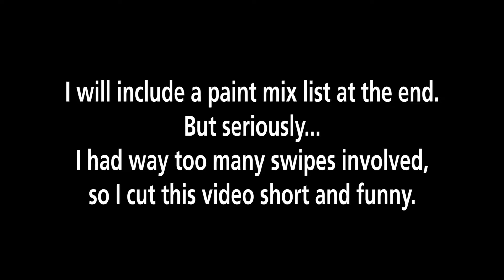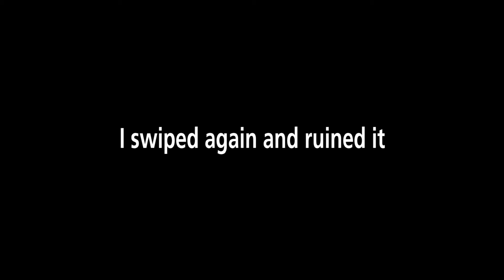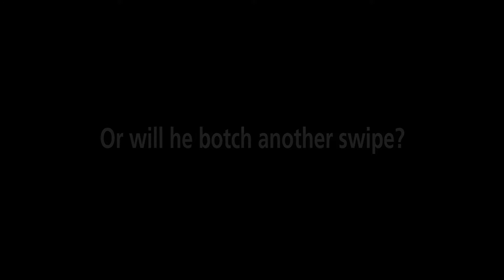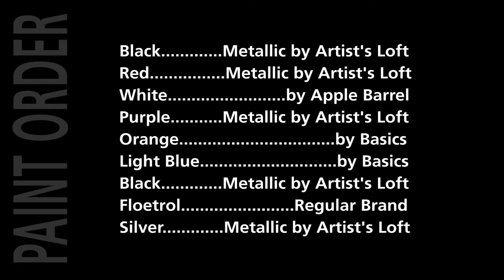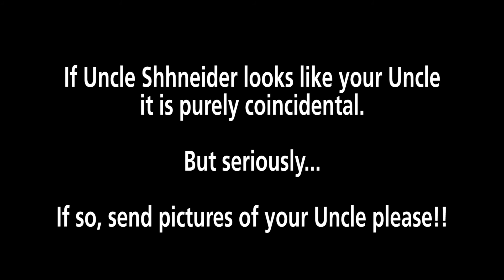Fluid Art Frosted Top Dirty Pour Flip Cup with Silicone Floetrol and Comedy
This was a crazy late night pour and I didn't even have all cameras rolling. I decided to do a dirty pour flip cup just so I could get it out of my system. I ended up swiping way too much. In the meantime, I figured why not make some comedy out of the darn thing.

I used 8 colors plus a Floetrol as a fill in on the dirty cup. Only a few drops of Treadmill belt lubricant 100% silicone and it got me the cells I needed to operate with.

Materials & Paints used:

-Metallic Old Gold by Artist's Loft (found at Michael's Craft's)
-Metallic Red by Artist's Loft (found at Michael's Craft's)
-Metallic Purple by Artist's Loft (found at Michael's Craft's)
-Metallic Black by Artist's Loft (found at Michael's Craft's)
-Metallic Orange by Artist's Loft (found at Michael's Craft's)
-White by Apple Barrel Brand (found at Walmart)
-Silicone Oil (found at Amazon link below)
-Large or Small popsicle sticks, (found at Walmart craft section)
-Great Value Walmart Cups (found at Walmart paper product aisle)
-Embossing Tool Heat Gun (found on Amazon, link below)
-Swipe Tool Palette Knife (found at JoAnn's Fabric Store)
-8x10 Canvas Artist's Series (found at JoAnn's Fabric Store)
-Pins to hold up canvas (found at Walmart office supply area)
-Floetrol (found at Paint Stores, Home Depot or Amazon)
-Elmer's Glue-All (found at Walmart or bigger size JoAnn's)
-Distilled Water (found at Walmart)

LINKS

Silicone Oil:

Embossing Tool:

Wagner Brand of Embossing Tool:

PAINTS

MIXING

Distilled Water:

Craft Sticks (Popsicle Sticks Wood):

Great Value Cups (Walmart Brand Cups):

Push Pins: